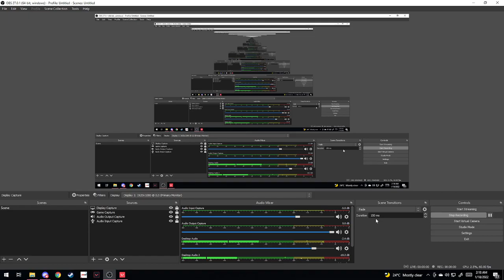Skye | Ascent 1/18/22